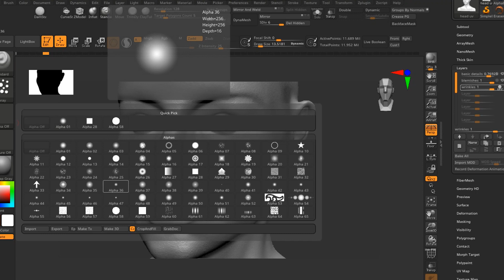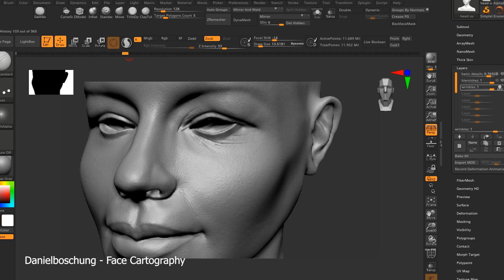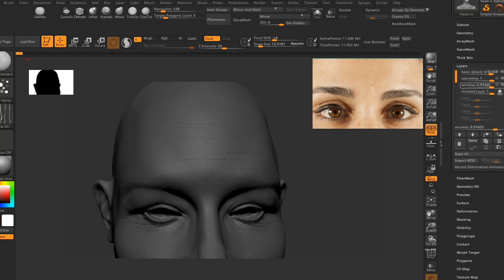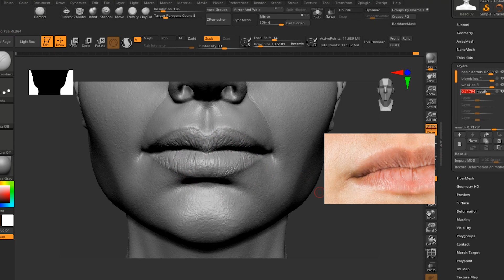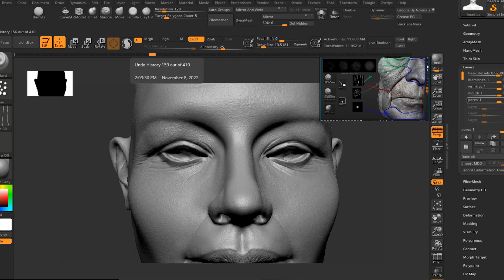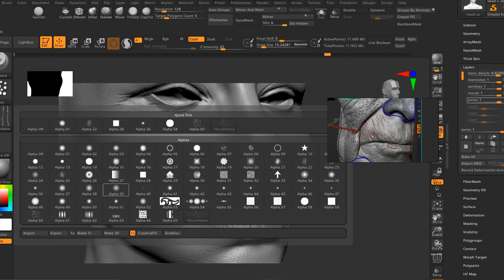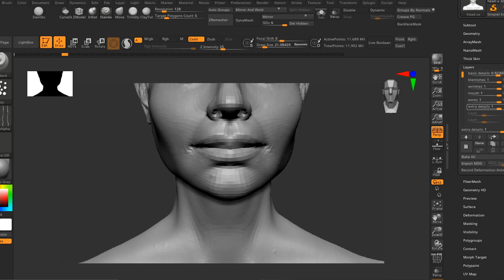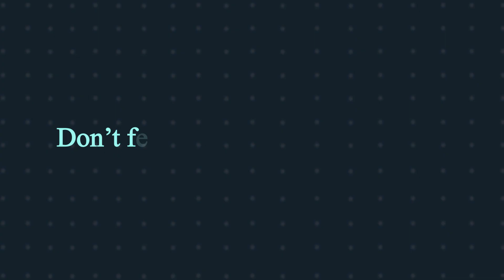Sculpting Female head from a sphere in zbrush - Skin detailing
Hello everyone so I decided to start an anatomy series about sculpting a Female head from a sphere in zbrush , This is skin detailing phase , it gives your sculpting a realistic and believable look so you have to pay more attention to it.
so let's start and as always I will share with you my process and the new things I learned , Also the problems I encountered and How to fix it.
you are welcome to ask anything we could learn from each other .